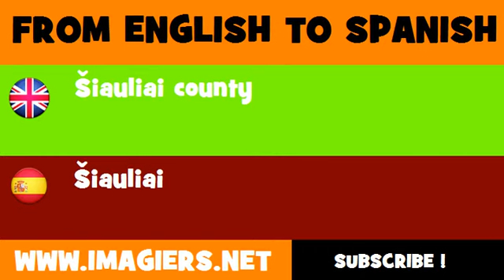FROM ENGLISH TO SPANISH = Šiauliai county